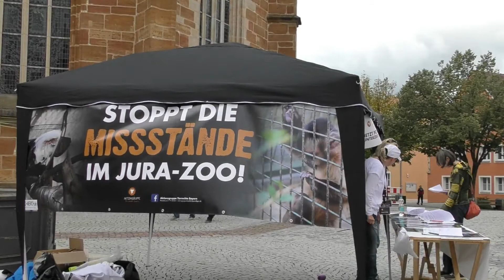Fotodemo: Stoppt die Missstände im Jura Zoo Neumarkt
Video: Aktionsgruppe Tierrechte Bayern